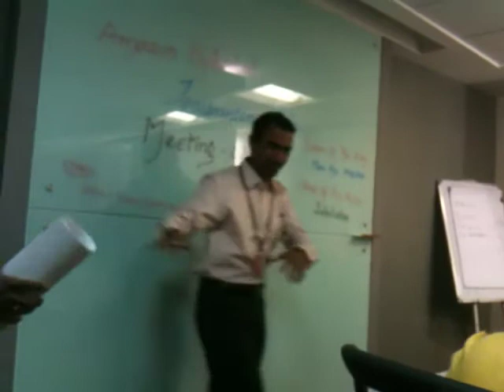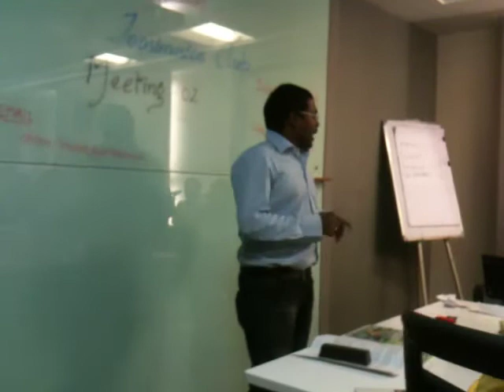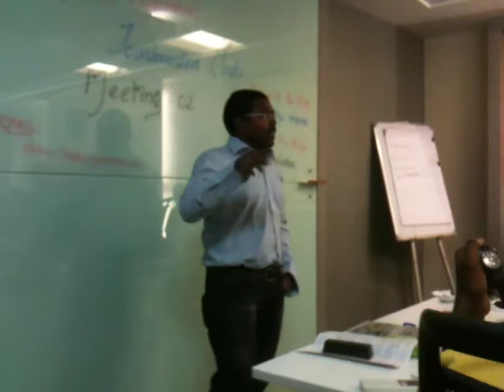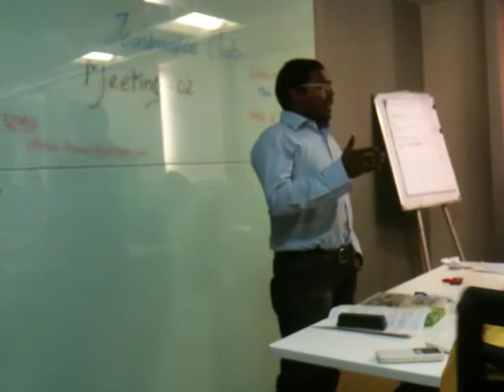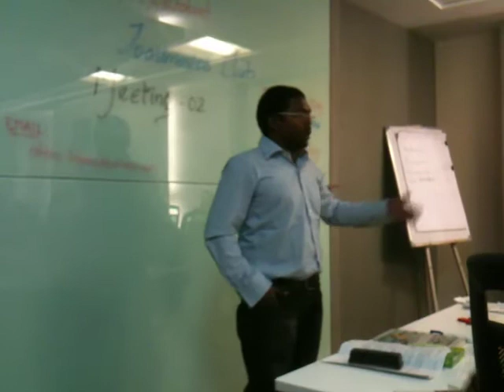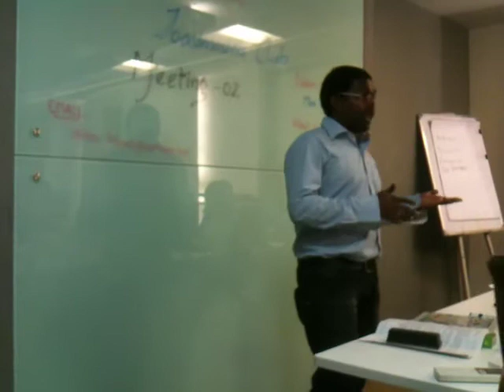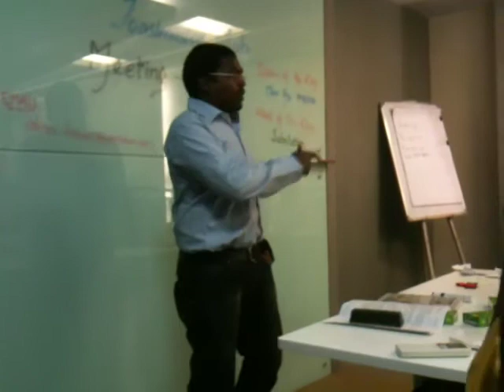Murthy Kavali icebreaker speech @ Toastmasters meeting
I Murthy Kavali telling about my life journey in Toastmasters meeting.